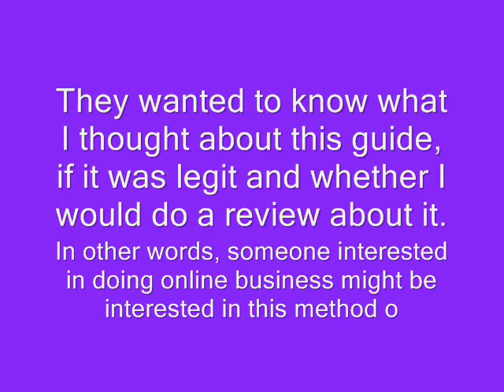Vo Genesis Is Good For Your Career Development.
Pros utilize their voice as performers of the present and the voice of advertisements, tv and documentaries. That

want someone to narrate the script to take, without showing them to the public with regards to the jobs. please